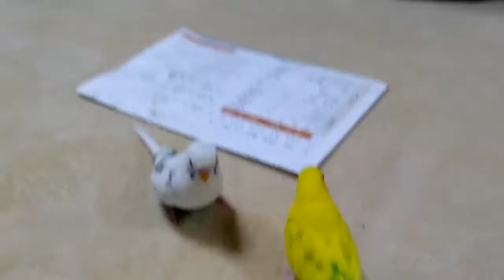セキセイインコのバレンタイン密会！？【Budgerigar】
かわいいセキセイインコのハルクイン♂♀が追いかけっこしたり、
口元を寄せ合ったりと仲良く過ごす様子の動画です。
小鳥を中心に動物の映像を投稿予定です。
I will post videos of animals, mainly small birds.

オカメインコの動画では、下記がおススメです。

セキセイインコの動画では、下記がおススメです。

動物園で撮影した動画は、下記から視聴できます！